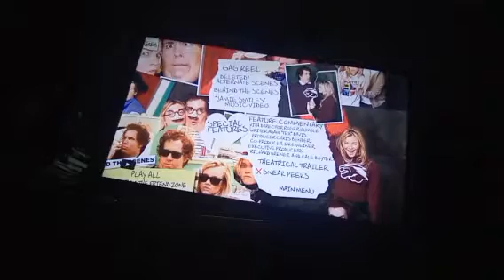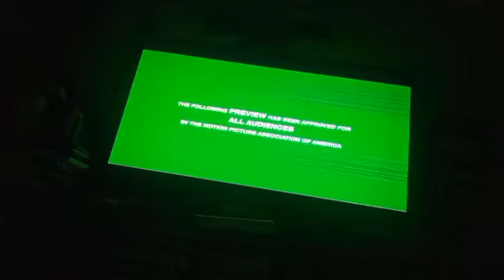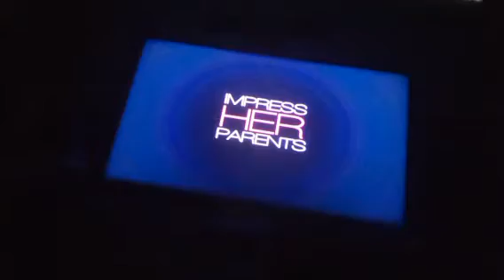Trailers From Just Friends 2006 DVD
1. Take The Lead Trailer
2. National Lampoon's Adam & Eve Trailer
3. The Thing About My Folks Trailer
4. How To Lose Your Lover Trailer
5. Rumor Has It... Trailer